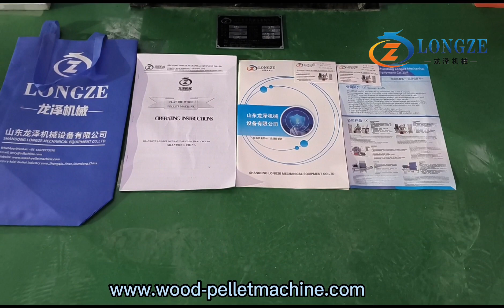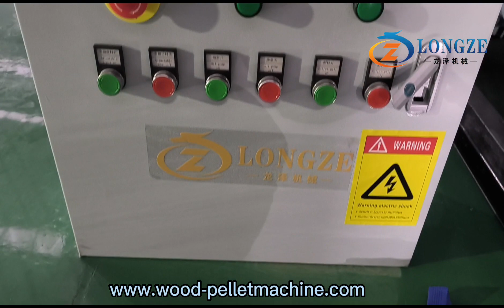30kw flat die wood pellet machine to India#pelletmachine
Factory Add: Xiuhui industry zone,Zhangqiu,Jinan,Shandong,China
24 hours WhatsApp,Wechat quick online service!!!